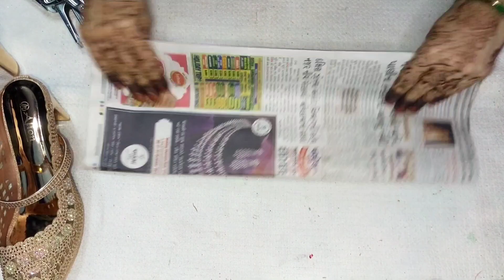Wedding Chapple,Purse,Hanky//Packing Idea//Wedding Packing//Trotusse Packing for wedding//Tutorial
my channel